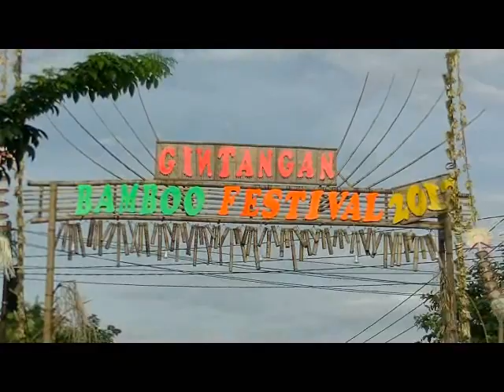FESTIVAL BAMBU GINTANGAN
LESTARIKAN WARISAN LELUHUR, RIBUAN WARGA BANYUWANGI SERENTAK MEMBUAT BERBAGAI KERAJINAN DARI BAMBU. KEKGITAN YANG MASUK DALAM AGENDA BANYUWANGI FESTIVAL 2017 INI, DIHARPAKAN DAPAT MENDORONG UMKM, DAN MENARIK MINAT WISTAWAN LOKAL MAUPUN MANCANEGARA.